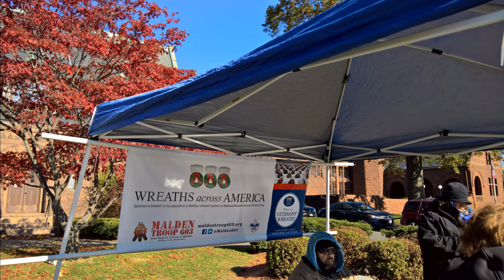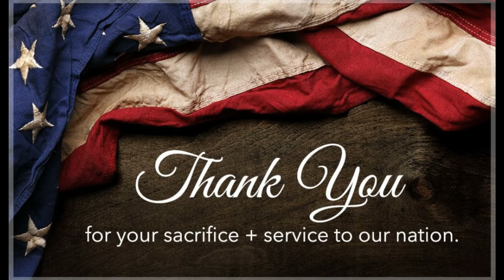2017-11-11 Veterans Day Parade and Memorial Service in Malden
Sat Nov 11
9:30am to 11:00am
Kickoff at Corner of Elm & Pleasant Streets
(across from American Legion)

The City of Malden Annual Veterans Day Parade will take place on Saturday, November 11, 2017 with kickoff at the corner of Elm and Pleasant Streets (across from the American Legion).

The parade will step off at 9:30 AM and will proceed up Pleasant Street, continuing left onto Summer Street, turning right onto Mountain Avenue and will stop at the YMCA (formerly the Armory), 120 Mountain Avenue for a brief Veterans Day Memorial Service and Wreath Laying at the World War I and World War II Memorials. Following the ceremony, the parade will resume on Mountain Avenue, turn right onto Mt. Vernon Street, will move right onto Salem Street and concluding at the Malden Teen Enrichment Center.